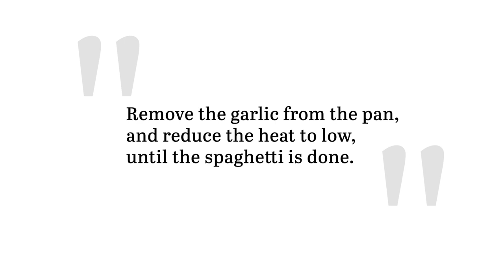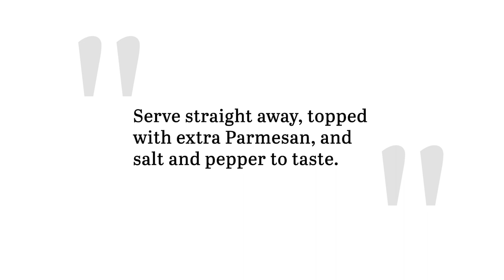Simple Spaghetti Carbonara Recipe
There is something beautifully simple about spaghetti carbonara. This recipe in particular is one that is not only easy to make, but simply delicious.